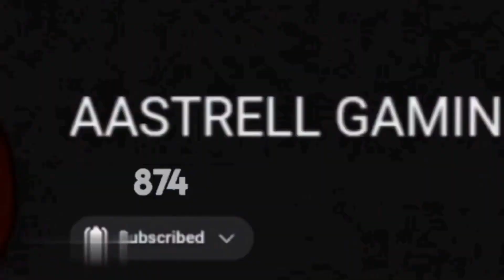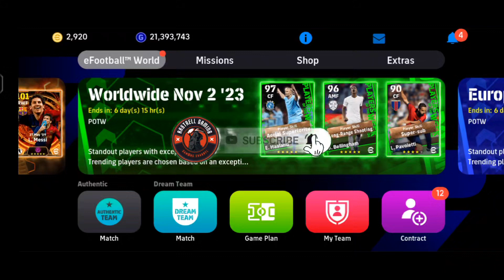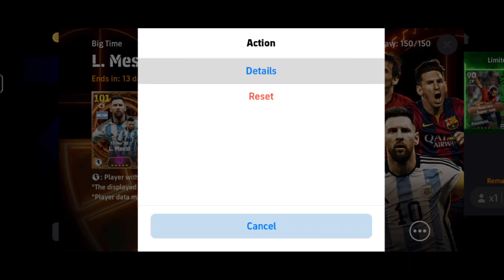Messi BigTime Pack Opening 🥵🥵| 1000 Coins യിൽ നമുക്ക് മെസ്സിയെ എടുത്താലോ | The Best Cards for Ever🔥🔥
🔻𝐄𝐝𝐢𝐭𝐢𝐧𝐠 𝐒𝐨𝐟𝐭𝐰𝐚𝐫𝐞🔻

 ▫️Tʜᴜᴍʙɴᴀɪʟ Eᴅɪᴛɪɴɢ➡️𝙿𝚒𝚌𝚜𝙰𝚛𝚝,𝙿𝚒𝚡𝚎𝚕𝚕𝚊𝚋▪️

📌ՏᑌᗷՏᑕᖇIᗷᗴ
📌ᒪIKᗴ 📌ᑕOᗰᗴᑎT 📌Տᕼᗩᖇᗴ